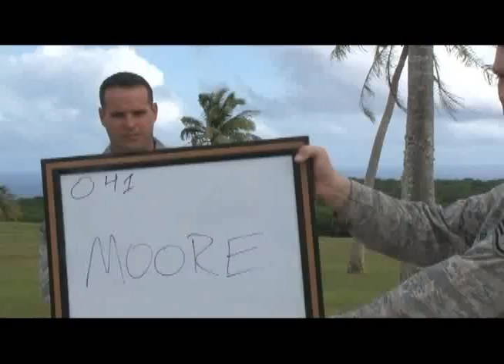OK OKLAHOMA CITY MOORE